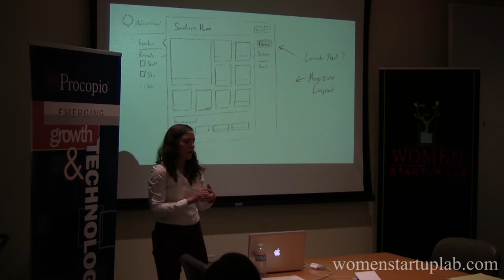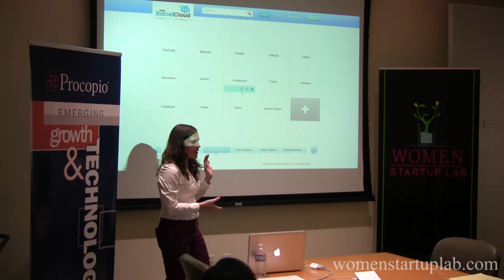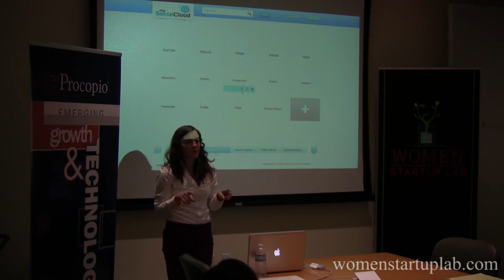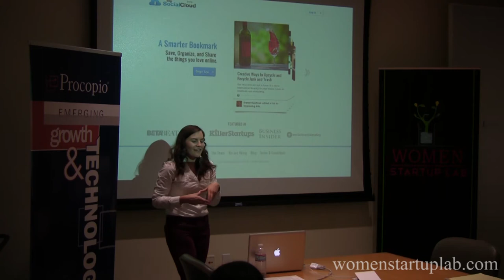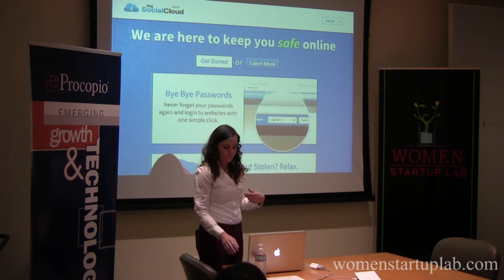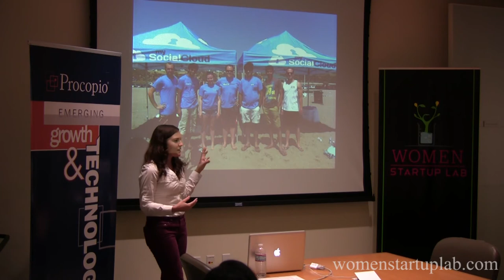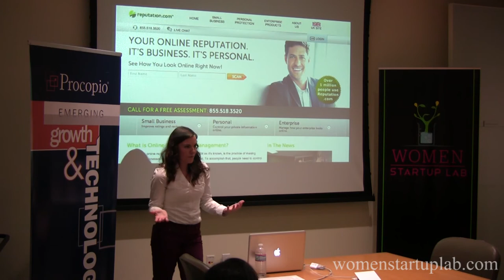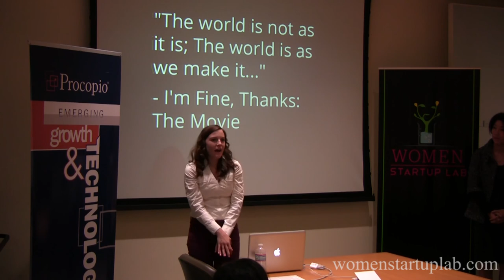Stacey Ferreira, Secrets of Her Success, December 10, 2013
Female entrepreneur, Stacy Ferreira, spoke to our Women's Startup Lab audience on December 10, 2013.  Hear what she has to say.